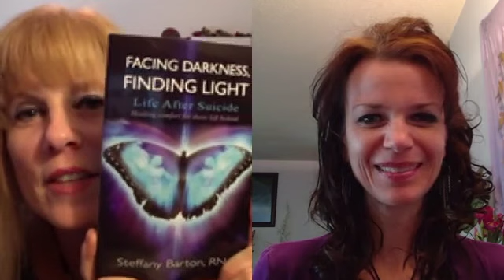There Is Light & Life After Suicide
In her powerful new book, Steffany Barton, RN, documents her decades long journey to understanding and embracing the valuable lessons offered in life after suicide. With personal passion and professional integrity, Steffany carefully listens to the voices of departed souls and compassionately speaks to those left behind, building a bridge of timeless love between heaven and earth. Facing Darkness, Finding Light provides insight into the afterlife of those who commit suicide, sheds the light on healing in life after suicide, and shares meaningful techniques for forging new bonds between the departed and those left behind. Though the journey begins in the darkness of death, there is hope, there is light.

Purchase Marla's Memoir